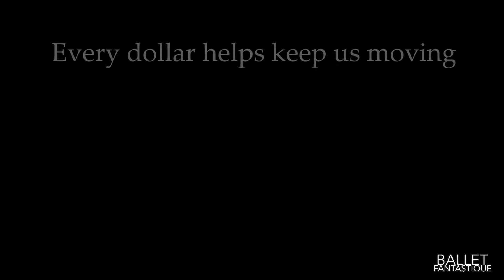BFan Connect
BFAN CONNECT // Introducing BFan Connect: a monthly giving subscription.  Support Ballet Fantastique and help keep us moving by signing up for one of our monthly donation tiers, starting at just $10. Donors receive exclusive behind-the-scenes & interviews, premium access to tickets and so much more! Every dollar helps support the artists of BFan so we can continue to bring art and culture to the community.
and you will receive the inside scoop on our upcoming 21/22 season! We truly appreciate your support!